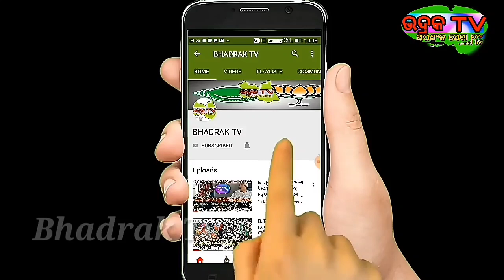ଗତବର୍ଷ ପରି ଏଇବର୍ଷବି ପ୍ରଥମରୁ ଅଷ୍ଟମ ଛାତ୍ରଛାତ୍ରୀ ହେବେ ପାସ୍||ଅପ୍ରେଲରୁ ନୂଆ ଶିକ୍ଷ୍ୟାବର୍ଷ ଆରମ୍ଭ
Bhadrak TV